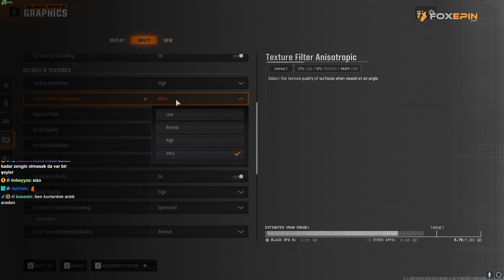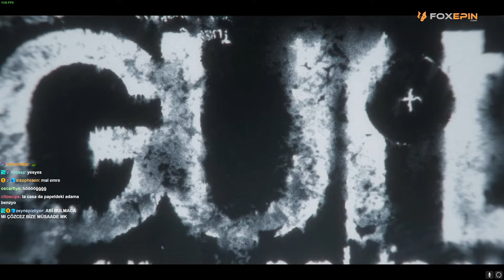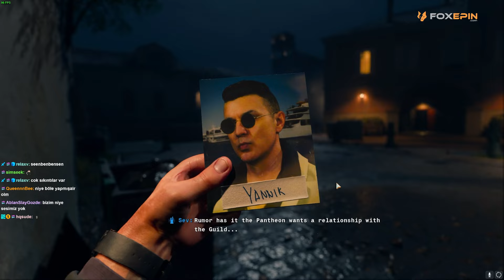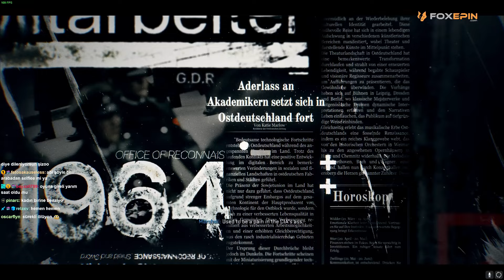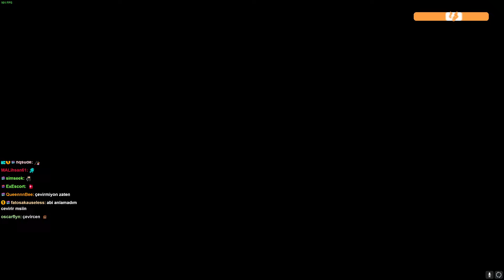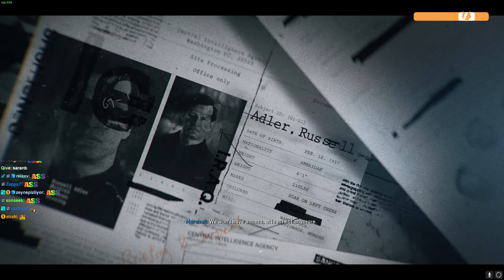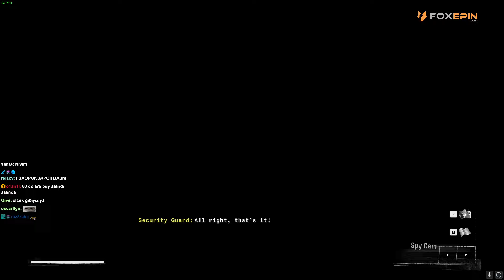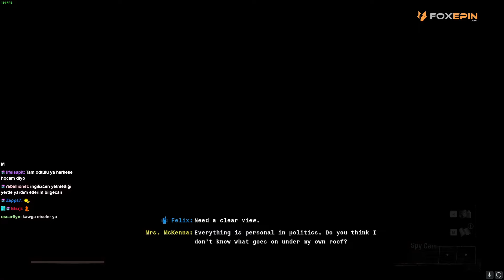FULL AKSIYON DOLU | COD BLACK OPS 6 | VETERAN PART 1